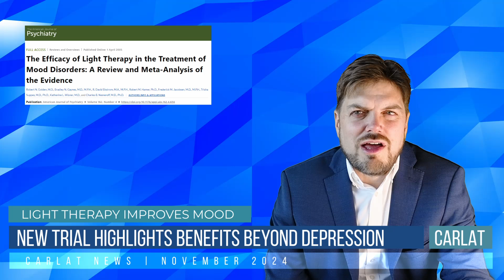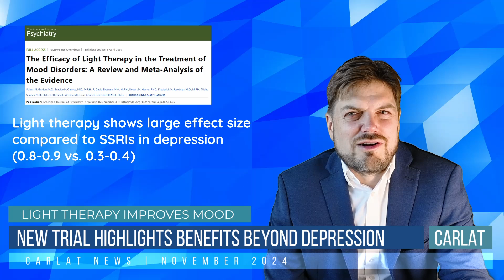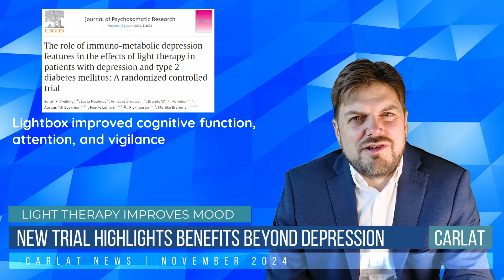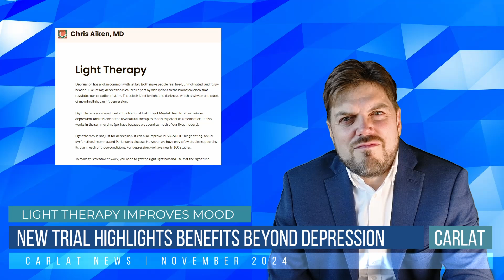Light Therapy Shows Promise for Depression and Cognition | Carlat Psychiatry News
Are Higher Doses of Anti-Depressants Better Than Lower Doses?

00:00 Intro
00:04 News Report

Light therapy has long been considered a treatment for Seasonal Affective Disorder (SAD), but recent research suggests it may have broader benefits, including improving cognition and reducing ruminative thinking in depression. In this video, we dive into a new study from China that sheds light on how lightbox therapy might affect not just mood but also attention, vigilance, and brain function.

The study involved 88 patients with mild depression, who were randomized to use either a real lightbox or a dim placebo light for two months. Those using the real lightbox for 30 minutes each morning showed less depression and better cognitive performance. These improvements were linked to changes in brain connectivity, specifically between the right cerebellar lobule-9 and the left temporal region, areas related to attention and vigilance.

But the most exciting finding was the effect on the default mode network, the brain region involved in rumination—the negative, repetitive thoughts that can keep patients stuck in depression. Light therapy reduced activity in this area, offering hope for patients whose main struggle is battling these harmful thought cycles.

While the study’s results didn’t meet strict statistical thresholds for cognitive outcomes, the potential for light therapy to alleviate rumination is promising. Similar findings have been seen in research on TMS and CBT, but there’s much more to learn about how light therapy can play a role in treating these symptoms.

If you’re curious about how to use light therapy for depression, visit my step-by-step guide You’ll also find updated recommendations for the best lightboxes on the market.